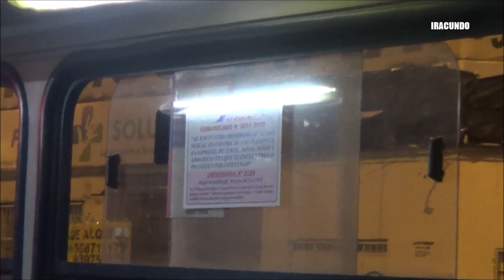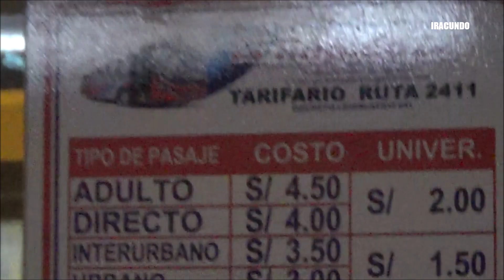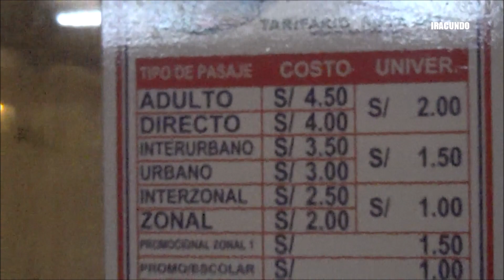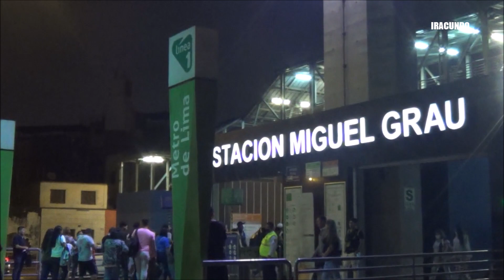Llegando con EL RAPIDO -La 42 a la ESTACION MIGUEL GRAU de la Linea 1 del METRO DE LIMA.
Terminamos el presente recorrido llegando a los exteriores de la ESTACION MIGUEL GRAU de la Linea 1 del Metro de Lima.